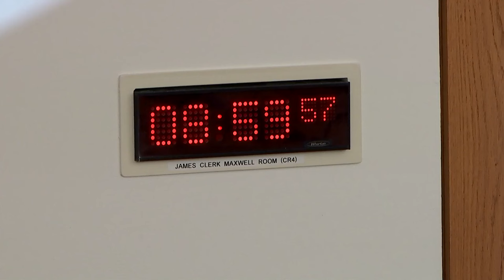Public Audit Committee - 25 April 2024